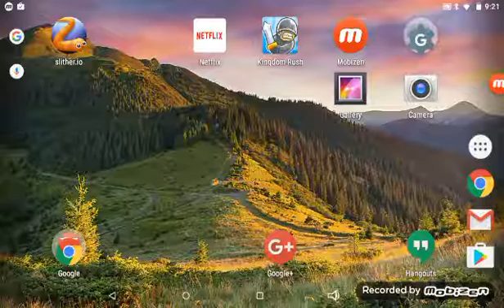How to sleter. Last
I'll play more